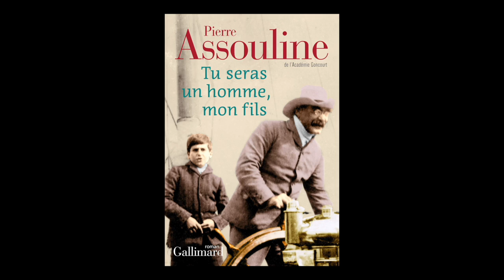Pierre Assouline - Tu seras un homme, mon fils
Pierre Assouline vous présente son ouvrage "Tu seras un homme, mon fils" aux éditions Gallimard.